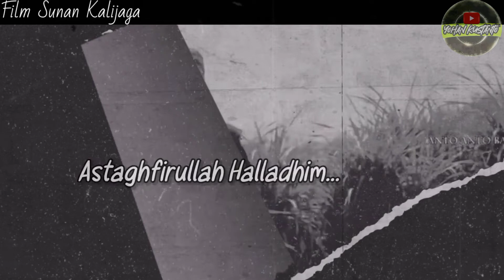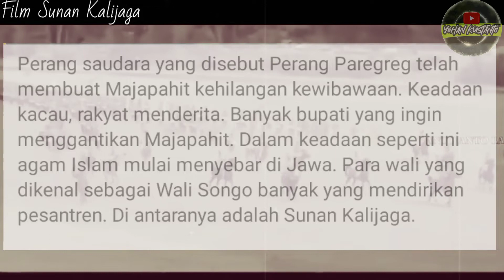FILM SEJARAH SUNAN KALIJAGA | PERANG SAUDARA KERAJAAN MAJAPAHIT | KISAH WALISONGO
Raden Mas Said, putra sulung Tumenggung Wilarikta di bawah Kerajaan Majapahit yang berkuasa di wilayah Tuban, melihat sekeluarga miskin yang menderita busung lapar. Ia merasa sangat prihatin dan hati nuraninya tergugah untuk menolong. Kemudian ia mencoba secara diam- diam mengambil makanan dari lumbung orang tuanya. Perbuatan itu tidak disetujui orang tuanya, bahkan ia dihukum sekap di gudang makanan itu. Sejak kejadian itu, RM Said yang tumbuh dewasa tidak betah tinggal di rumah. Ia berkelana dari daerah satu ke daerah lainnya. Dari sanalah ia tahu betapa banyak penyelewengan dan kesewenang-wenangan para lurah yang munafik. Mereka selalu mengkambing- hitamkan Tumenggung untuk menutupi kejahatannya. Atas laporan RM Said, ayahnya kemudian sadar. Tetapi kemudian ia dianggap sebagai sumber fitnah. Dalam kelananya, kemudian ia bertemu dengan Sunan Bonang yang banyak mencurahkan ilmunya kepada RM Said. Ia pun kemudian melakukan tapa di pinggir kali. Berkat ketabahannya menghadapi berbagai cobaan, RM Said mendapatkan "Nur" (kekuatan) dari Ilahi. Kemudian ia diangkat menjadi Wali yang terkenal dalam deretan nama Sembilan Wali (Wali Sanga) dengan nama Sunan Kalijaga.

Terima kasih sudah nyimak dan menonton.

FILM SUNAN KALIJAGA 1983